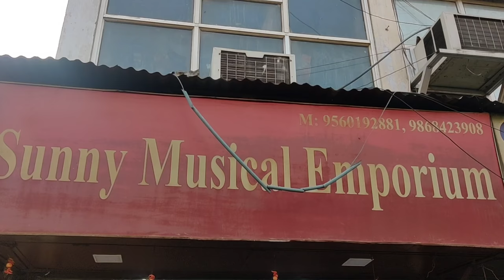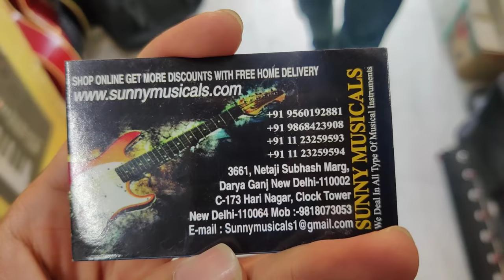Cheapest Musical Instruments Market Exploring Vlog🎶| Guitars, Keyboard, Tabla, Sitar, Harmonium❤️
HELLO FRIENDS ♥️
I AM BACK WITH ANOTHER VLOG🙌
Instruments Market Exploring 🎹🎶

CASIO KEYBOARD
DRUM KIT

BHARGAVAS DARYAGANJ -
R N Bhargava and Company
 Musical instrument store

Boya MIC MM1
COLLAR MIC
AIRDOPES 441 TWS EAR BUDS